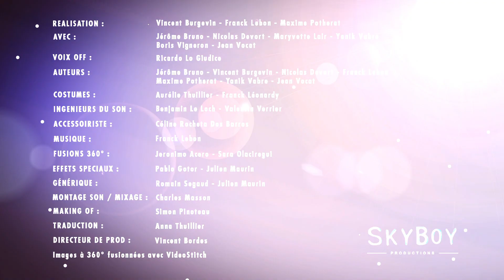#3 - Planète des Racistes (English Sub)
La première web-série tournée à l'aide d'une caméra à 360° !
Elue meilleure Web Fiction au festival "Courts Devant" à Paris.

La Terre n’est plus la seule planète habitée dans l’univers. Les pastilles très courtes de notre série vous proposent de partir à la rencontre de planètes toutes plus improbables les unes que les autres mais finalement pas si différentes de la nôtre.

Vous pourrez ainsi découvrir la planète « Démocratie », habitée par seulement deux personnes, à la fois électeurs et candidats de la prochaine élection présidentielle. La « Planète OGM », entièrement recouverte de maïs transgénique vendu aux quatre coins de l’univers par ses habitant en costumes trois pièces, ou encore la « Planète des racistes », peuplée de délicieuses personnes qui vivent en harmonie, main dans la main et avec un point commun : la haine de leurs prochains.

« Little Planet » est la toute première fiction tournée à 360° à l’aide de six caméras dont les images sont fusionnées en post production. L’effet visuel ainsi créé est étonnant car les personnages aux visages cartoonesques semblent un peu ridicules, isolés sur leur toute petite planète.

REALISATION : Vincent Burgevin, Franck Lebon, Maxime Potherat.

AVEC : Jérôme Bruno, Nicolas Devort, Maryvette Lair, Yanik Vabre, Boris Vigneron, Jean Vocat

VOIX OFF : Ricardo Lo Giudice.

AUTEURS : Jérôme Bruno, Vincent Burgevin, Nicolas Devort , Franck Lebon , Maxime Potherat, Yanik Vabre , Jean Vocat

COSTUMES : Aurélie Thuillier, Franck Léonardy.

INGENIEURS DU SON : Benjamin Le Loch, Valentin Verrier

DECO / ACCESSOIRES : Céline Rocheta Dos Barros.

FUSIONS 360°: Sara Olaciregui, Jeronimo Acero.

EFFETS SPECIAUX : Pablo Gotor, Julien Maurin.

GENERIQUE : Romain Segaud, Julien Maurin.

MONTAGE SON / MIXAGE : Charles Masson.

MAKING OF : Simon Pinoteau.

TRADUCTION : Anna Thuillier.

DIRECTEUR DE PRODUCTION : Vincent Bordes.